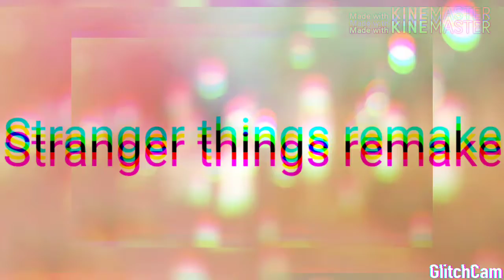Stranger things meme Remake {Countryhumans}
Country:
Poland
Third reich
USSR

What app i used?
-Ibispaint x
-Kinemaster
-Glitch Cam

How long did it took?
Ehh. a day?

Why i wanna make this?:Because im bored UwU